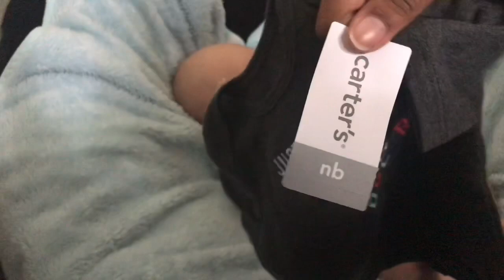REBORN MESSIAH IS RUINED | Outfit Change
Baby Messiah is ruined? Help me !
Open Me :

😍 My Babies : Nolan Jacob 🧒🏽 & Messiah Malahki 👶🏼

🧐 Where Can I Buy One Of Those Dolls? : EBay, Etsy, Facebook, Instagram, Ashton Drake, Paradise Galleries & Mercari 🙃

🤑 Want FREE Baby Clothes, Reborn Dolls, Or Items For Yourself? Use My Code QQDPHT On Mercari ! 💰